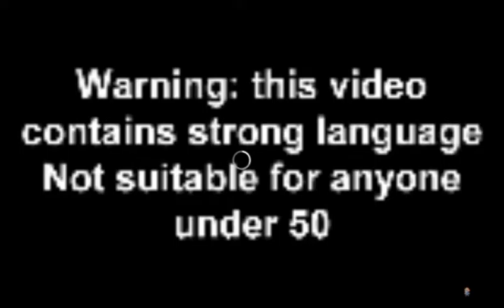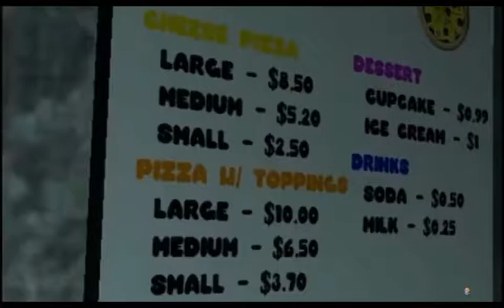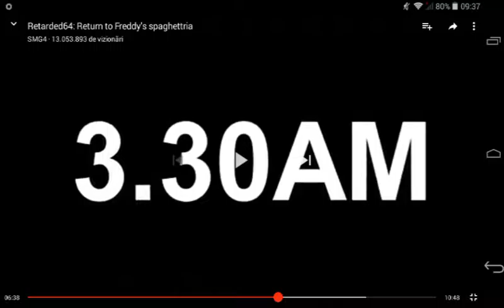Return to Freddy's spaghetaria (part 2)